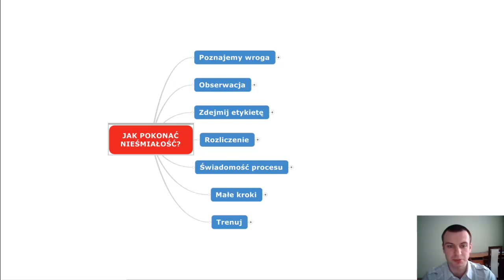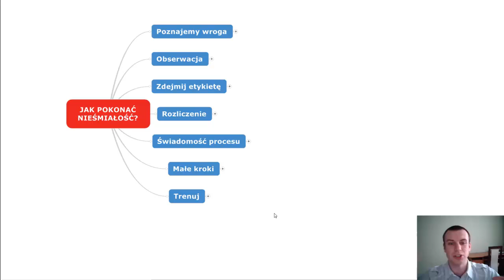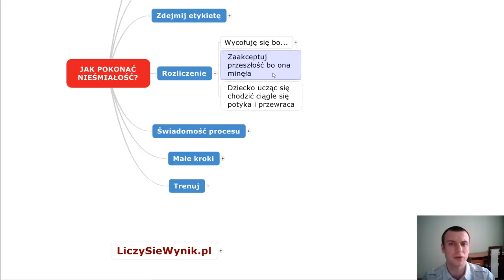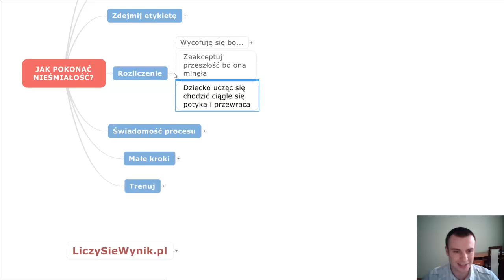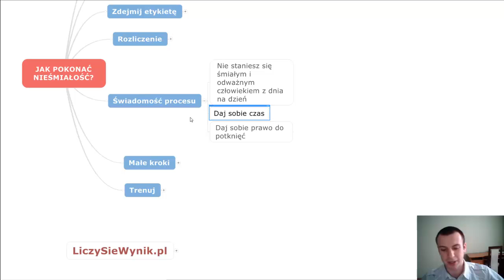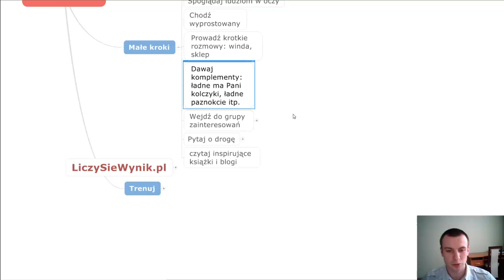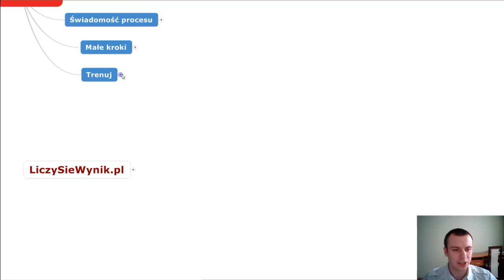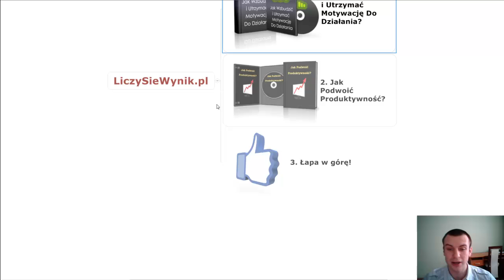LSW #6 - Jak pokonać nieśmiałość?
- Z tego video dowiesz się jak pokonać nieśmiałość. Jeżeli zastanawiałeś się jak pokonać nieśmiałość do dziewczyn, to wskazówki zawarte w materiale powinny być pomocne. Rób małe kroki, proste ćwiczenia, a zobaczysz, że z każdym dniem Twoja pewność siebie rośnie.